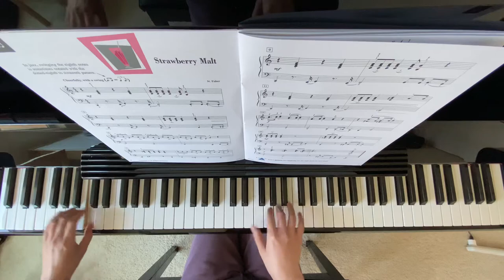“Strawberry Malt”Piano Adventure Performance Book Level 4